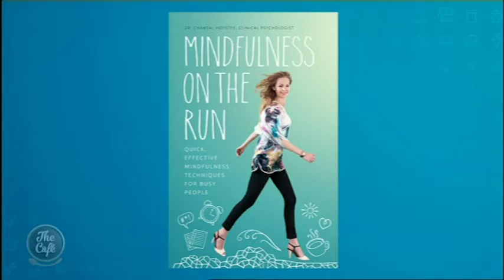Reduce stress and anxiety with mindfulness Dr Chantal Hofstee tells you how